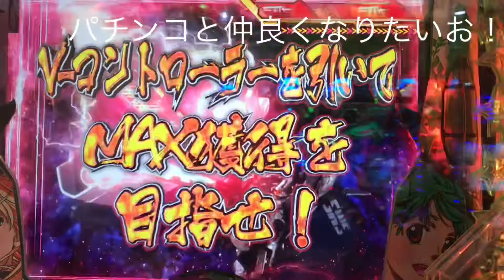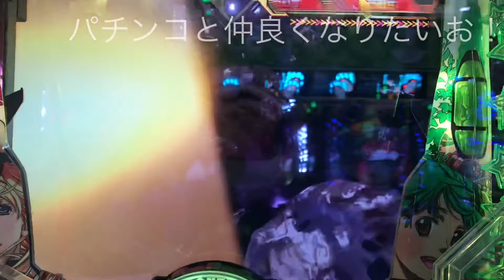PAF マクロスフロンティア3 ボールが燃えてる保留 ブロック失敗からの次のブロックで当たり